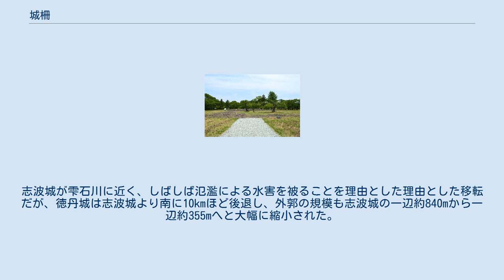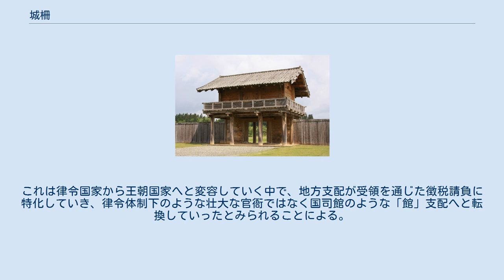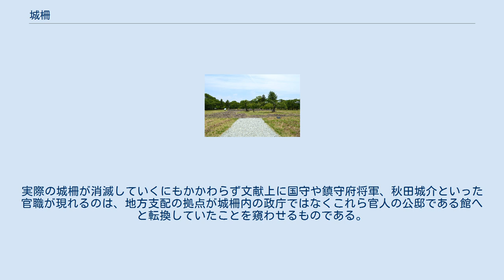城柵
復元された払田柵南門。
 城柵（じょうさく）は、7世紀から11世紀までの古代日本において大和朝廷（ヤマト王権、中央政権）が、本州北東部を征服する事業の拠点として築いた施設である。
城柵は朝廷が蝦夷の居住地域に支配を及ぼすための拠点となる官衙であると同時に、柵戸と呼ばれる住民を付随する施設でもあり、兵を駐屯させる軍事的拠点でもあるという複合的な性格を有していた。
 現代の歴史学では特に東北地方及び新潟県（陸奥国、出羽国、越後国）に置かれた政治行政機能を併せ持つものに限って言うことが多い。
城柵は軍事拠点としての性格を有する一方で、中国地方や九州地方に築かれた古代山城と比べると防備が弱く、官衙としての性格が強いのが特徴である。
 なお、前九年の役、後三年の役で安倍氏や清原氏が軍事拠点として設置した柵（沼柵、金沢柵、贄柵など）は成り立ちや性格が異なるので、一般的にはここで言う「城柵」に含めない。
 城柵は朝廷が本州北東部に支配域を拡げていく中で、その拠点として造営した施設である。
20世紀半ばまでは蝦夷との戦争に備えた軍事施設として、城柵を最前線の砦と見る説が強かったが、1960年代以降の発掘調査で城柵に官衙が置かれていたことがはっきりすると、軍事・防衛機能を専一とする旧来のイメージは次第に改められていった。
特に発掘調査の進展は、城柵の重要な構成要素が政庁を中心とした官衙であることを示している。
しかし、城柵には軍団兵や鎮兵などの軍事力が常駐していたのも事実であり、官衙のみを重視する一面的な理解もまた適切でない。
城柵の性格について政治的拠点と軍事的拠点のどちらを重視すべきかについての議論はあるにせよ、城柵とは律令国家の北方経営において軍政・民政の両面を執行した行政機関であり、西国の古代山城とはその性質を異にする。
 一方、発掘調査の進展により、多賀城に代表されるような方形の外郭を持つ官衙的な城柵だけがその全てではないことも明らかになりつつあり、従来の官衙対軍事施設とは異なる別の視座からの対立軸を見出すこともできる。
すなわち、形成史上は多賀城、胆沢城、城輪柵跡などに代表される王権の出先機関として築かれた官衙的な城柵及びその発展形の城柵と、桃生城や伊治城といった移民が集住する拠点であった囲郭集落に起源を持つとみられる城柵という2つの流れを見ることもできるのである。
 律令国家では基本的に郡（大宝律令以前は評を用いた）を基本単位とする国郡制によって地域を支配した。
しかし、現在の東北地方北部にあたる蝦夷の居住地域では国郡制が及んでおらず、城柵はこれらの地域に朝廷による支配を及ぼしていくために造営された。
 城柵の多くが国郡制未施行、すなわち朝廷の支配がまだ及んでいない地域に造営されたということは、当初城柵の周囲にそれを維持するための経済的な背景が乏しかったことを意味する。
したがって通常は城柵の設置と前後してその地域に郡を置き、他地域から柵戸と呼ばれる移民を集住させて、城柵を維持するための人的・物的な基盤とした。
柵戸の移住は城柵の中でも初期に設置された渟足柵、磐舟柵において既に行われており、以降も踏襲され城柵設置時の基本政策となった。
郡の設置は朝廷の支配域を城柵という「点」から、「面」に拡げるものであり、柵戸の存在は城柵の維持にとって政策上一体不可分の関係であったと言える。
 移民である柵戸は城柵の周辺に出身地域ごとに居住地を定められ、周辺を開墾したとみられている。
それを示すように、古代東北の郷名には坂東と共通するものがみられる。
同様に越後においても、渟足柵・磐舟柵の周辺で越前国・越中国と共通する郷名がみられた。
しかし、柵戸の生活は厳しく、逃亡するものも多かった。
移住後定着のために1～3年間調庸などの租税を免除されたが、その後は公民として租庸調、兵士役、雑徭、公出挙などの諸負担を負った。
 一方で、城柵が必要とする物資は膨大であり、柵戸の生産力だけで負担できるものでなかった。
陸奥国、出羽国が他の令制国と異なる長大な領域を持つのも、北方に支配域を拡げる上で、人的・物的資源を供給するための基盤が必要だったからであり、城柵を拠点とした朝廷による征服事業は、陸奥・出羽のみならず関東地方を中心とする東山道及び北陸道諸国にも多大な負担を強いたのである。
 城柵とは柵戸の拠点であるのみならず、蝦夷の支配という役割も担っていた。
これもまた、他の国衙にはみられない城柵固有の役割である。
朝廷と...